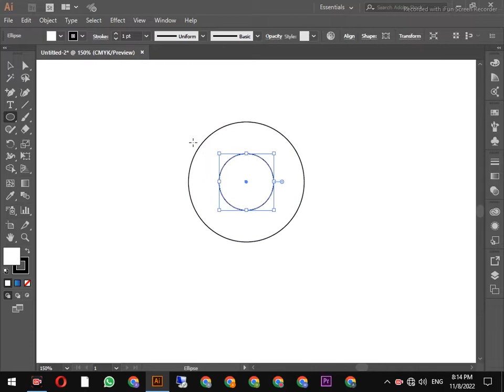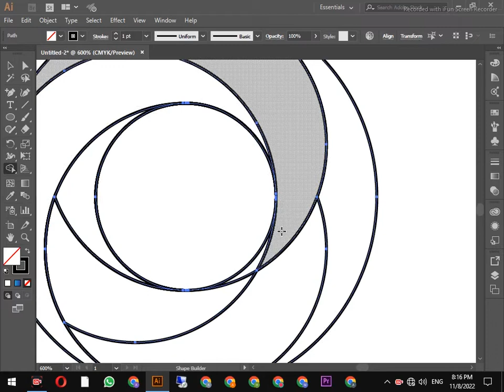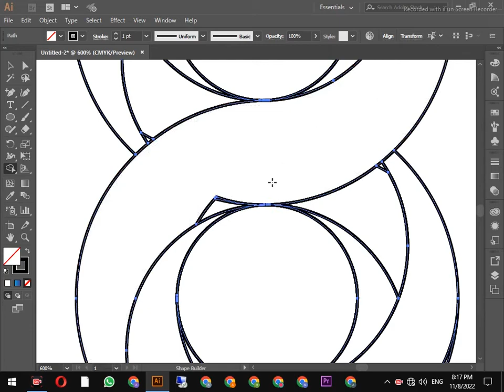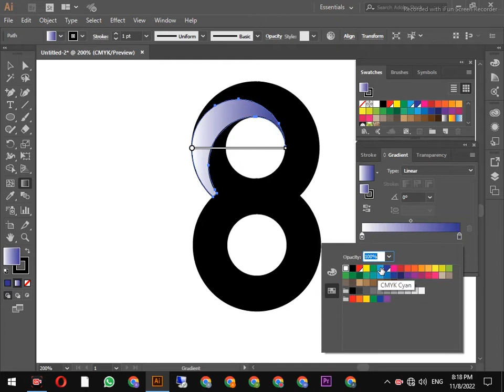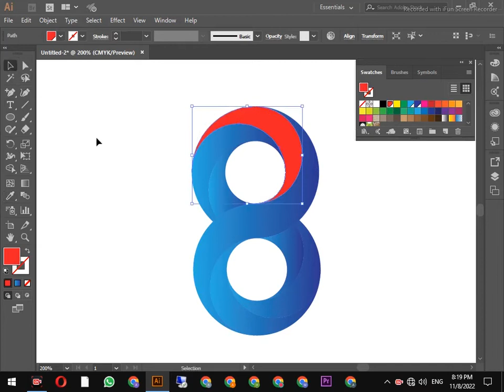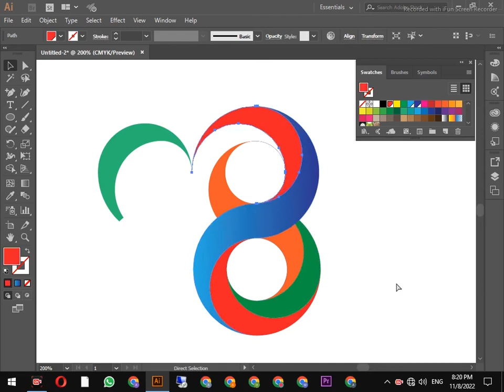3D Design |How To Design 8 In 3D Design Adobe CC 2017